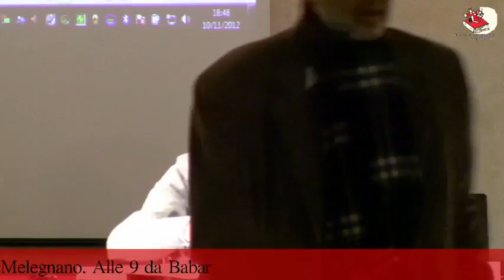Franco Fornaroli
Convegno sui Gruppi di Lettura - "Ecco s'avanza uno strano lettore" - Cologno Monzese 10 novembre 2012